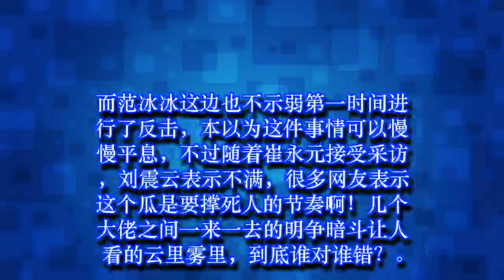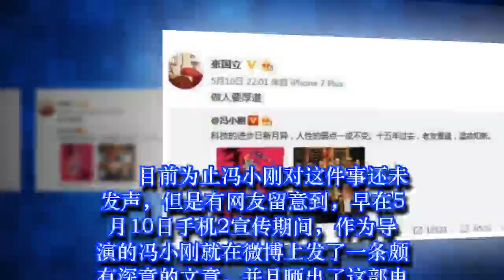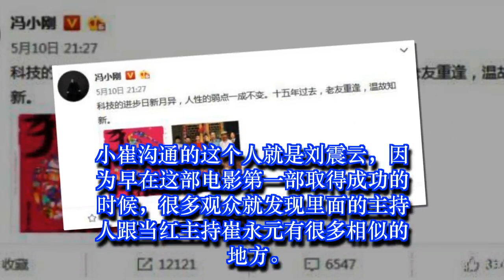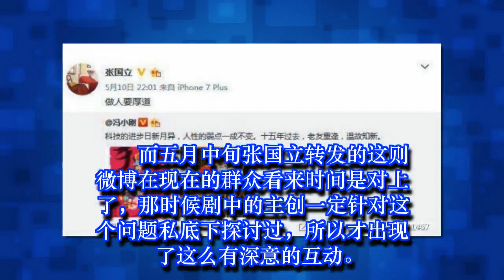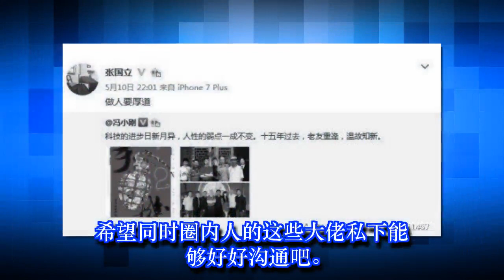崔永元炮轰冯小刚谁对谁错？张国立微博引起网友热议